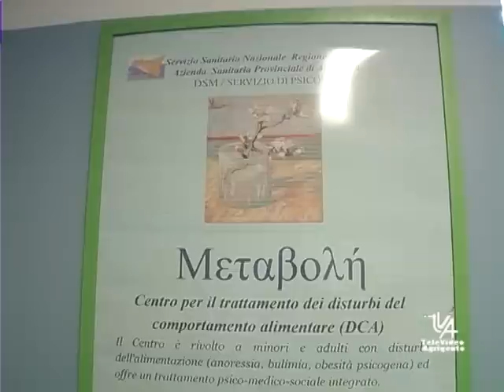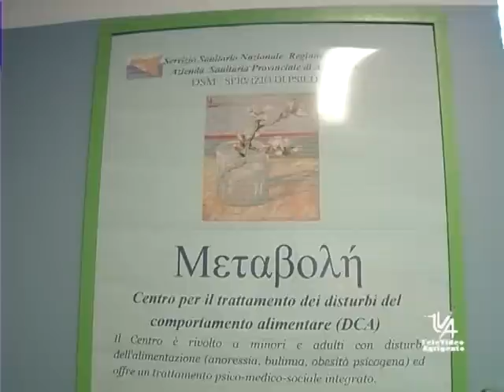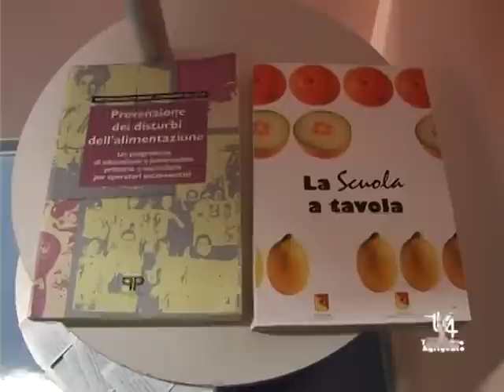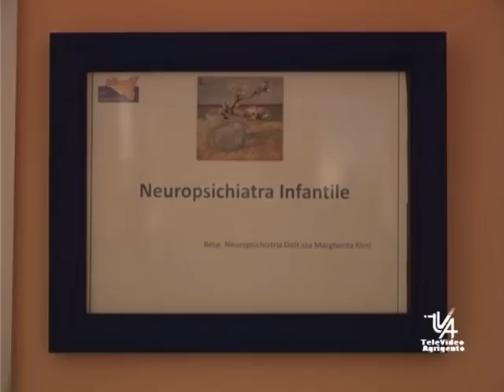Ospedale Agrigento inaugurato l'ambulatorio Metabolè Tva 27 marzo